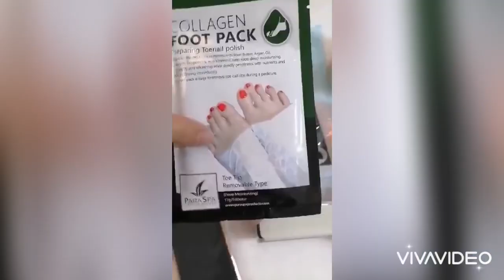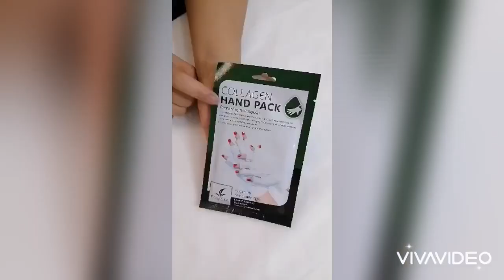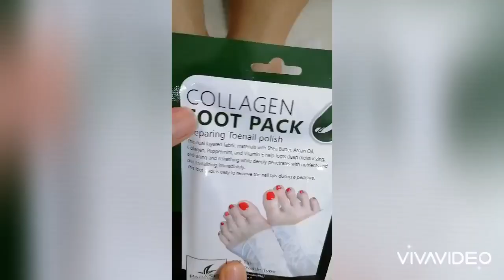DIY MANICURE PEDICURE AT HOME TUTORIAL